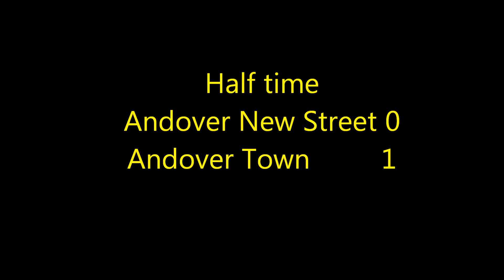Andover New Street 0-2 Andover Town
Match played on 15th March 2014 at Foxcotte Park Andover